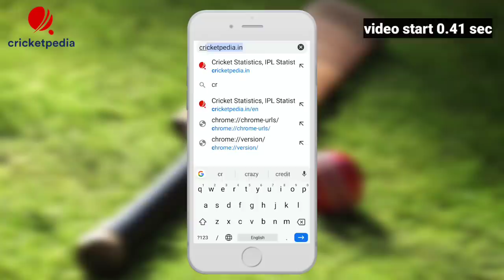9 BIG IPL UPDATES ON IPL 2020 | RAHANE IN CSK TEAM | MID SEAOSN TRANSFER | TAHIR IN DELHI | IPL NEWS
9 BIG IPL UPDATES ON IPL 2020
AJNIKYA RAHANE IN CSK TEAM
KOHLI ABD GOT BIG RECORD IPL
SUNIL NARINE BOWLING ACTION
IMRAN TAHIR IN DELHI TEAM
LATEST CSK UPDATES
IPL NEWS MALAYALAM
IPL2020 NEWS MALAYALAM
IPL2020